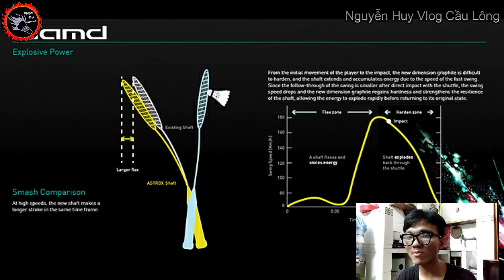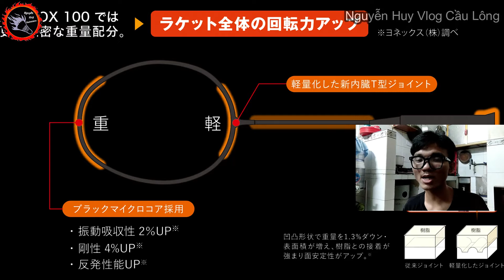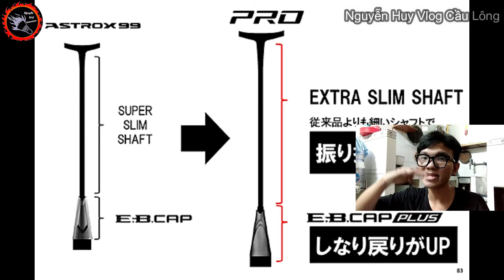Review Siêu Phẩm Vợt Cầu Lông Yonex ASTROX 99 Pro Phiên Bản Màu Trắng Bạch Hổ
_ Nguyễn Huy Badminton Xin Chào Tất Cả Mọi Người
_ Đây là kênh chính thức của Nguyễn Huy Badminton
_ Kênh Badminton làm về những video chủ đề cầu lông giải trí vui vẻ cho mọi người Review, chia sẻ, giao lưu và hướng dẫn

_ Mình rất vui khi thấy lượt Like và Đăng ký của mọi người hãy Like video + Đăng ký kênh giúp mình nha mọi người , mình chân thành cảm ơn mọi người rất nhiều ạ

© Bản Quyền Thuộc Về Nguyễn Huy Badminton
© Copyright by Nguyễn Huy Badminton ☞ “Do not Reup”
Rất mong nhận được sự ủng hộ của tất cả mọi người😊

_ Ủng Hộ Kênh Nguyễn Huy Badminton nhé hihi
- Vợt cầu lông Yonex Astrox 99 Pro 2021 Trắng hiện đang được tay vợt Đơn Nam top 1 Thế Giới Kento Momota sử dụng cực nổi trội với những pha Smash cầu cháy sân ở kì Sudiman Cup vừa qua.

- Tổng thể cây vợt được sử dụng vật liệu mới VOLUME CUT RESIN - Vật liệu nhựa đột phá có độ bền tuyệt vời cho toàn bộ cây vợt. Một số sản phẩm trước đây chỉ được tích hợp ở mặt vợt (88D Pro, 88S Pro). Công nghệ mới này cho sự phân bổ trọng lượng đồng đều trên toàn bộ cây vợt giúp tăng độ bền cũng như cải thiện độ chính xác trong từ cú đánh.

- Thay đổi lớn nhất trên Yonex Astrox 99 Pro chính là được trang bị công nghệ Gen mới "POWER-ASSIST BUMPER" ở đỉnh vợt nặng hơn gen thông thường 55% làm tăng độ nặng đầu và giúp người chơi tấn công tốt hơn. (Khá giống với công nghệ được trang bị trên các cây vợt Voltric Etune).

- Mặt vợt cầu lông Yonex Astrox 99 Pro Bạch Hổ 2021 được mở rộng nhiều hơn so với 2 phiên bản trước, do đó điểm ngọt Sweetspot cũng lớn hơn giúp bạn có được những cú đánh chính xác dù tiếp xúc quả cầu lệch tâm ra ngoài vòng Sweetspot. Ngoài ra, cải tiến từ công nghệ VOLUME CUT RESIN ở 4 cặp lỗ gen hai bên hông mặt vợt đối diện nhau có đường kính lớn hơn các lỗ gen còn lại giúp phạm vi chuyển động của dây được mở rộng cải thiện thời gian tiếp xúc và giữ cầu khi đánh giúp người chơi nhạy bén hơn trong các pha xử lí cầu trên sân đấu. (Giống với 88D Pro)

- Độ mỏng đũa vợt được gia tăng từ Super Slim Shaft,  Extra Slim Shaft làm giảm lực cản không khí khi vung vợt giúp các lông thủ ra vợt nhanh hơn. Ngoài ra, chụp mũ vợt cũng chuyển từ E.-B.CAP sang E.-B.CAP PLUS làm tăng khả năng uốn cong nhiều hơn giúp tối đa hóa hiệu năng của thân vợt, qua đó tăng sức mạnh tối đa của người chơi khi vợt tiếp xúc vào quả cầu. Đặc biệt với công nghệ này, diện tích tì ngón cái 2 bên lớn giúp mặt vợt ổn định bằng việc triệt tiêu những dao động xoắn, dao động ngang trong các pha phòng thủ, phản tạt.

- Tóm lại vợt Astrox 99 Pro Trắng 2021 sẽ khá giống với 88D Pro nhưng sẽ nặng đầu hơn do công nghệ Gen mới POWER-ASSIST BUMPER đấy nhé !
2. Thông số kĩ thuật
- Điểm cân bằng: Khoảng 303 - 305mm (Nặng đầu).

- Độ cứng vợt cầu lông Astrox 99 Trắng 2021: Siêu Cứng.

- Màu sắc: White Tiger (Hổ Trắng)

- Vật liệu khung: HM Graphite + VOLUME CUT RESIN + Tungsten.

- Vật liệu trục: HM Graphite + Namd + VOLUME CUT RESIN.

- Trọng lượng/ Chu vi cán vợt: 3U (Ave.88g)/G5.

                                                4U (Ave.83g)/G5.

- Chiều dài tổng thể: 675 mm.

- Chiều dài cán vợt: 200mm.

- Mức căng dây 4U: 20 - 28 lbs.

                          3U: 21 - 29 lbs.

- Yonex Astrox 99 Pro Trắng được sản xuất tại Nhật Bản.